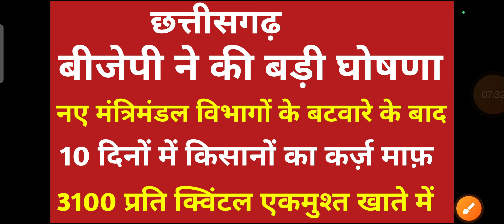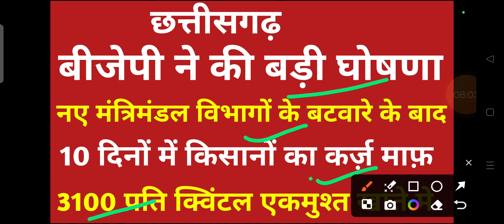छत्तीसगढ़ बीजेपी ने की बड़ी घोषणा 10 दिनों मे किसानो का कर्ज़ा माफ़ 3100 एकमुश्त भुगतान होगा खाते मे